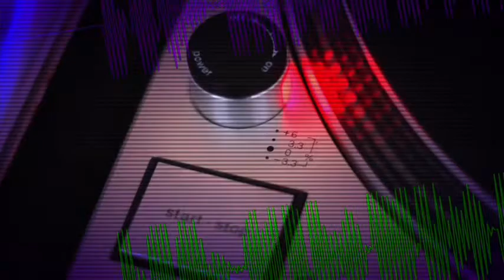allTV - Full Mix (13/04/2016)